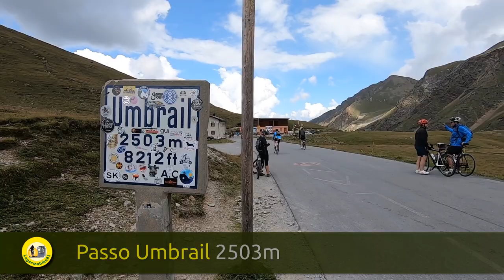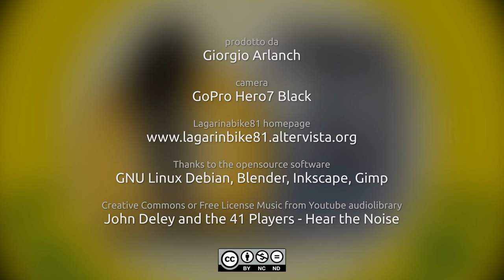Stelvio 2019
31 agosto 2019.
Stelviobike edizione 2019. Dopo la manifestazione annullata per neve nel 2017 ed la salita bloccata a 2100m sempre per neve nel 2018 finalmente tempo bello e tutto pronto per questa magnifica festa.
Salita dal versante altoatesino partendo da Prato allo Stelvio. Discesa verso Passo Umbrail e ritorno passando da Santa Maria Val Mustair e Glorenza.
Una festa per i ciclisti. 7.208 partecipanti sono saliti da Prato allo Stelvio, 4.247 ciclisti da Bormio. Con i 200 ciclisti dalla Svizzera erano in tutto 11.655 ciclisti.
Ben 11.401 ciclisti (2.986 sul versante lombardo - 8.415 su quello altoatesino).